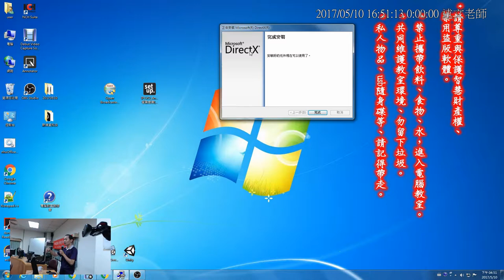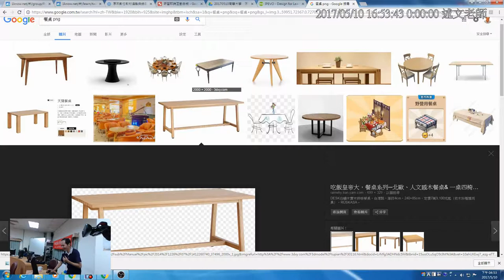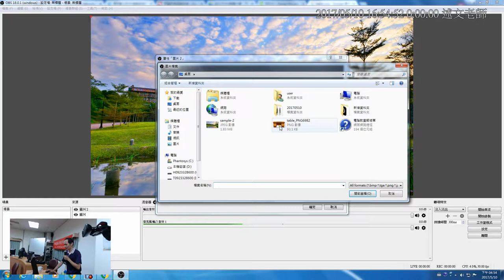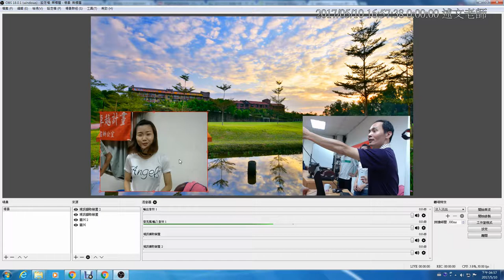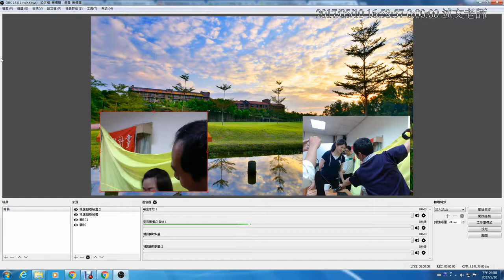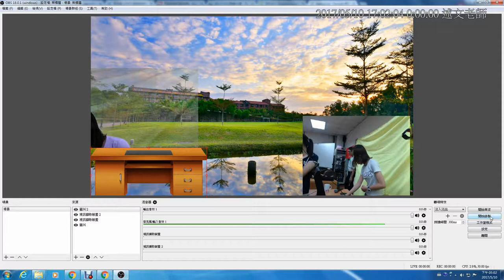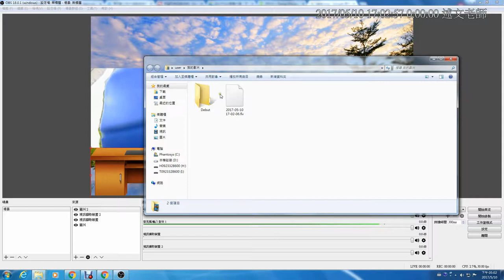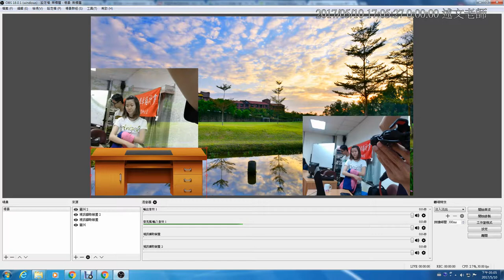08：Open Broadcaster SoftwareOBS安裝說明與教室現場即時影片去背實拍